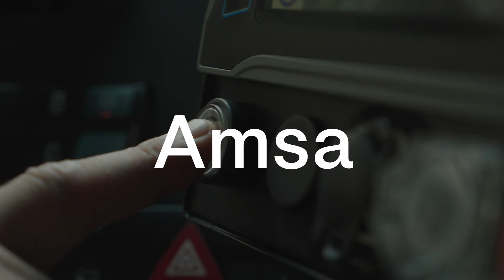Mercato di Via Crema - Milano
"Insieme” per una Milano ancora più pulita, un progetto che racconta l'alleanza tra chi vive la Città e gli operatori di Amsa nella cura quotidiana e nel miglioramento del decoro urbano.